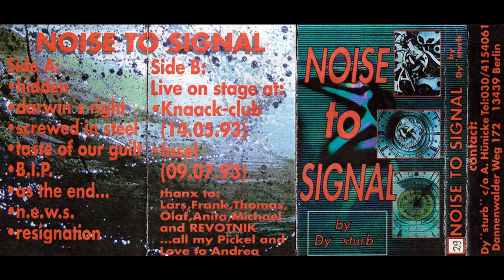Dy".sturb" - Resignation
Track 8